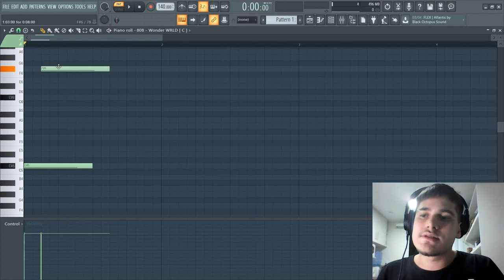COMO FAZER SLIDE NO SEU 808